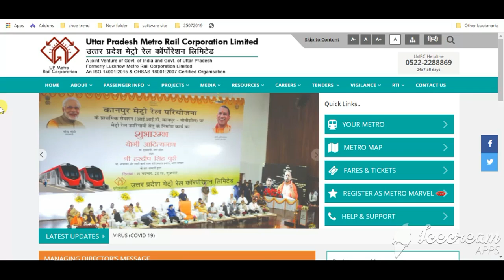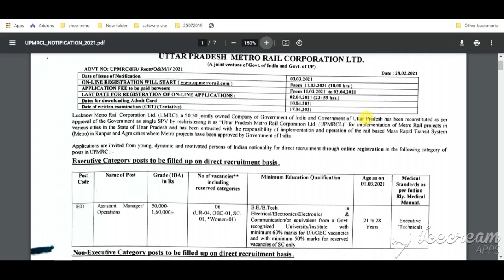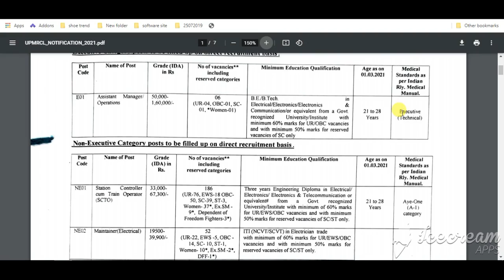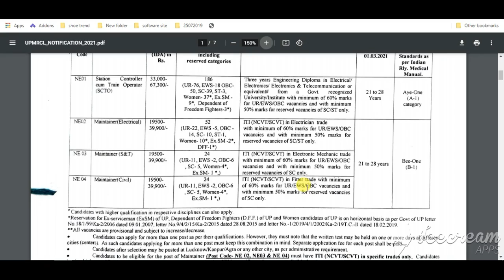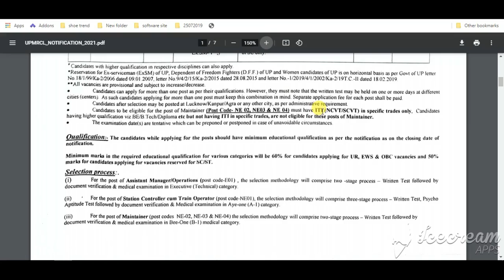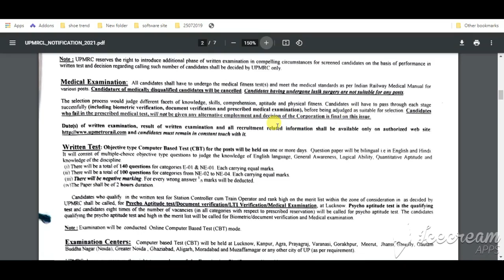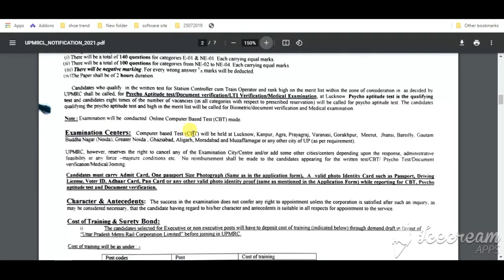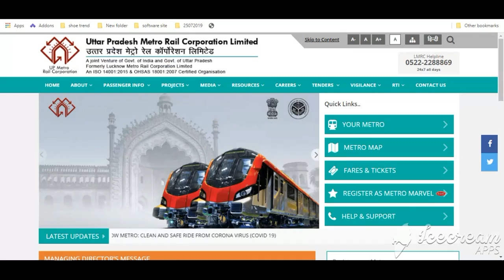Up Metro Recruitment 2021 |LMRCL UP Metro Various Vacancy 2021|UP Metro Rail Corporation Bharti 2021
Up Metro Recruitment 2021 | LMRCL UP Metro Various Vacancy 2021 | UP Metro Bharti 2021

 यूपी मेट्रो में वैकेंसी, 160000 रुपये तक वेतन, जानें डिटेल्स
मेट्रो रेल में नौकरी पाने का सपना देखने वाले युवाओं के लिए खुशखबरी है. उत्तर प्रदेश
UP Metro Rail Corporation Recruitment 2021: उत्तर प्रदेश मेट्रो रेल कारपोरेशन ने कई पदों पर भर्ती के लिए आवेदन मांगे हैं. इस वैकेंसी के तहत सहायक